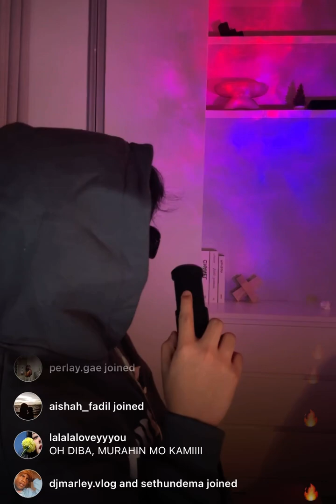WOW! Mackie Empuerto- Ere Live On Instagram